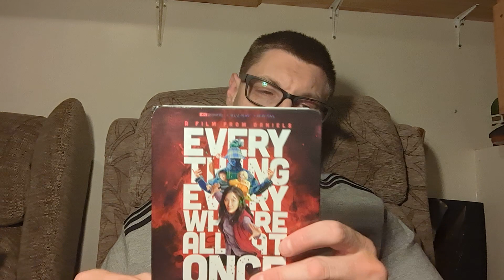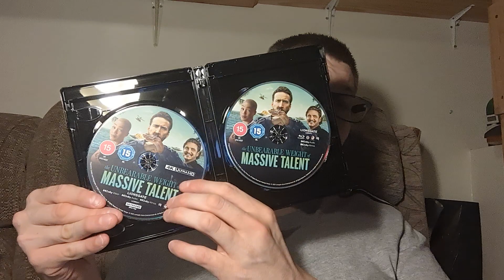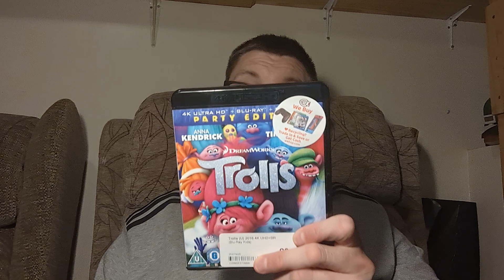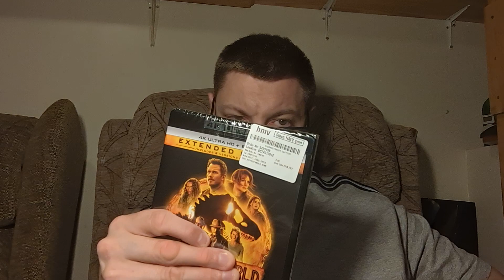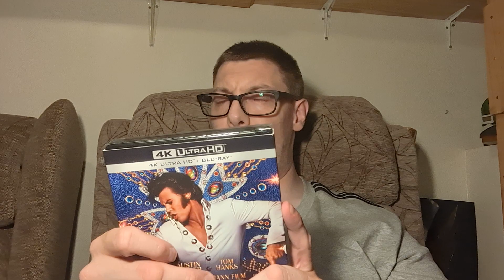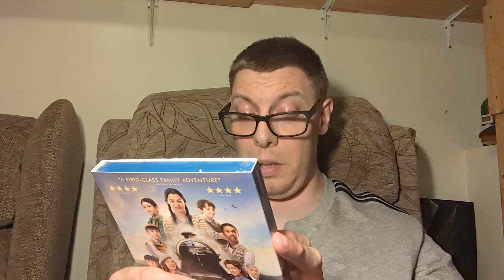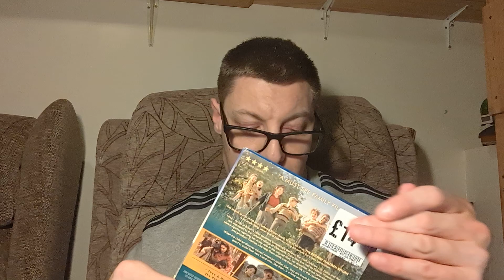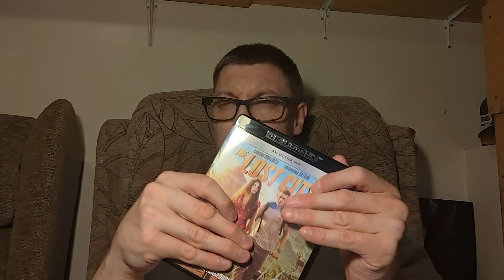my recent 4K pickups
hi everyone in this video I'm going to show you all my recent 4K pickups sorry there has not been any Blu-ray videos